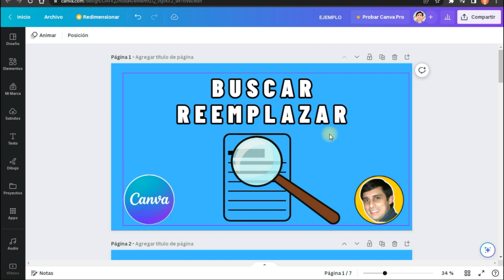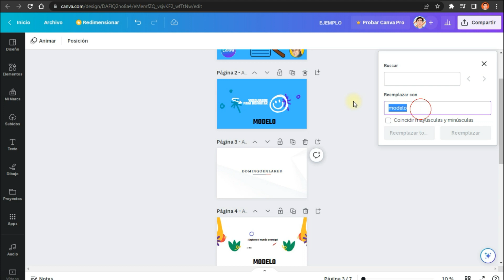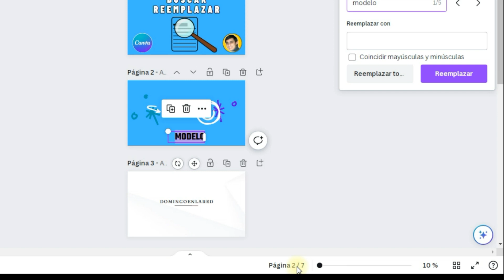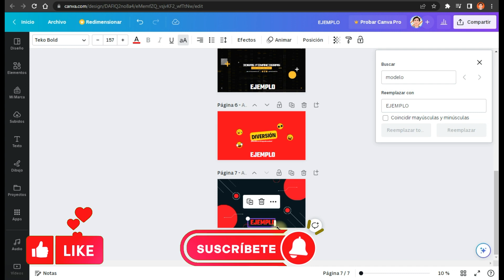Cómo BUSCAR y REEMPLAZAR TEXTO en CANVA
En este video tutorial sobre cómo buscar y reemplazar texto en Canva, descubrirás las mejores técnicas y consejos para agilizar tu flujo de trabajo en esta poderosa herramienta de diseño gráfico. Aprende a utilizar la función de búsqueda y reemplazo de Canva de manera efectiva, ahorrando tiempo y esfuerzo al editar textos en tus diseños. Exploraremos las diferentes opciones de búsqueda, cómo aplicar cambios masivos a múltiples elementos de texto y cómo optimizar tu productividad al utilizar esta funcionalidad clave. Si estás buscando mejorar tus habilidades en Canva y dominar el proceso de búsqueda y reemplazo de texto, este video es perfecto para ti. No te lo pierdas y descubre cómo hacer que tus diseños se destaquen con facilidad.